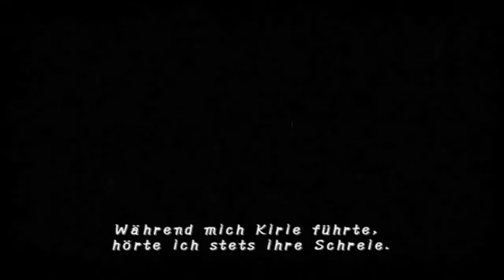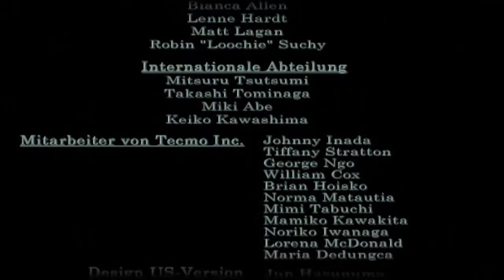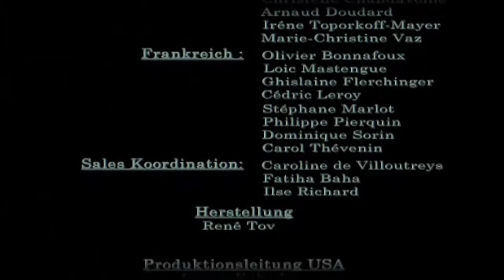Lets Play Project Zero Part 028 - Kiries Erlösung, Miku's Leid (Finale!)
Und hier ist es, das Finale. Kirie stellt sich uns in den Weg mit der Absicht, Mafuyu für sich zu behalten. Können wir ihren Seelenfrieden ohne ein weiteres Opfer sicherstellen? Viel Spaß mit dem Finale und danke an alle Zuschauer! =)